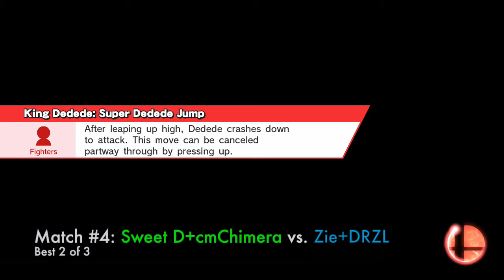Laf. Sm4sh @ SnB 10 (Doubles) - Sweet D+cmChimera vs. Zie+DRZL